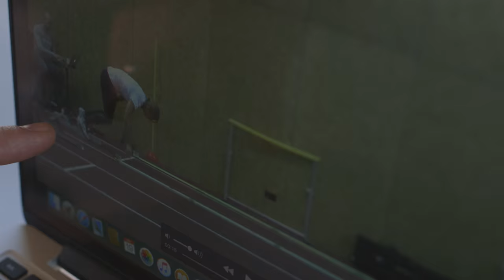Dafne Schippers en haar startsnelheid (vpro Holland Sport)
Atlete Dafne Schippers is een grote belofte. Wilfried interviewt Schippers en observeert haar als zij met haar coach Bart Bennema minutieus werkt aan haar startsnelheid op het Spaanse eiland Tenerife. Op weg naar de perfecte sprint: Als de hoeken goed zijn, is 10,7 mogelijk.

Dit is een fragment uit een uitzending van vpro Holland Sport dat werd uitgezonden in 2016 op NPO3.